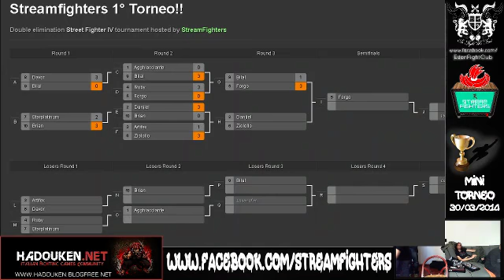30/03/2014 StreamFighters Mini Torneo Winner3 - SoulEaterRock (SE) vs ZioLollo (ZA)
Primo Mini Torneo OffLine organizzato dagli StreamFighters

Tutti i giocatori sono invitati ai nostri raduni di Trieste

Contatti:
XBOX360: StreamFighters
PS3: StreamFighters